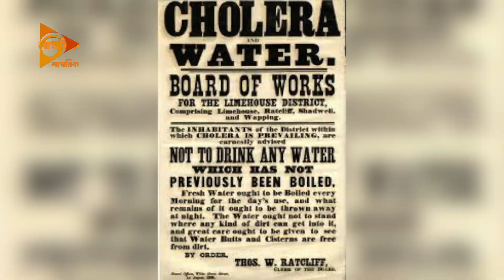এবার হজ হবে সীমিত পরিসরে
এবার করোনা মহামারির কারণে সীমিত পরিসরে, এক হাজারেরও কম হাজীর অংশগ্রহণে হজ হতে যাচ্ছে।